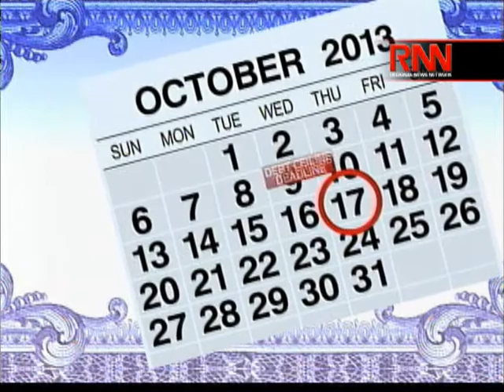Deal On Default and Shutdown: Awaiting Votes in Congress (Part 1 of 2)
Connecticut Democratic Congressman Jim Himes spoke with Richard French Live host Richard French about the U.S. Senate reaching an agreement to end the government shutdown and avert default.